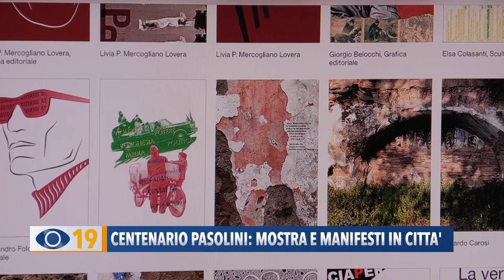Centenario Pasolini: mostra e manifesti in città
Gli studenti dell’Accademia di Belle Arti di Roma celebrano il centenario della nascita di Pier Paolo Pasolini con una serie di manifesti d’autore. Gli elaborati verranno esposti sia alla fabbrica Urbana di Palazzo Montevecchio, sia negli spazi pubblici della città.